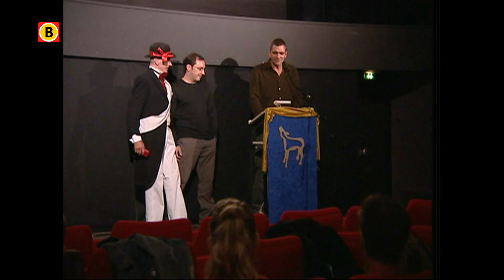Theo Maassen tijdens première over zijn film " De Onterechte Kampioen"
Reportage uit 2003 over de Eindhovense cabaretier die Van Bijnen voorafgaand en tijdens zijn deelname aan de internationale kampioenschappen 'Living Statue' in Oostende.